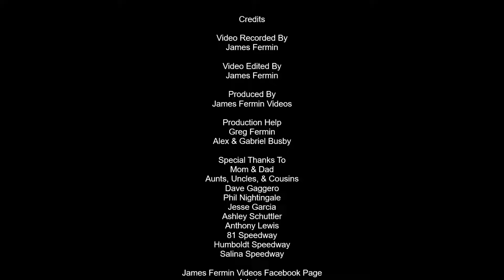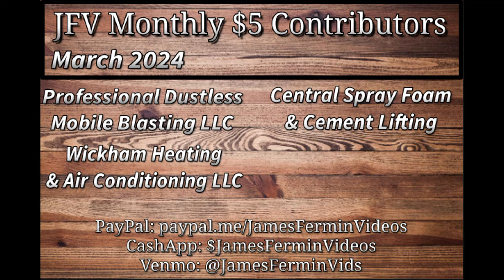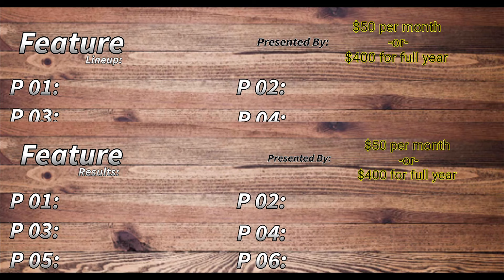Open Practice #10, Round Three Part One, 81 Speedway, 03/23/24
March 23, 2024. Park City, Kansas.
Open Practice #3

Camera
Canon XA-30

I am an amateur and not paid by anyone mentioned in this video or in the description, with the exception of A One Automotuve, HRT Motorsports, and Mel Hambelton Racing. This video is for entertainment and educational purposes.